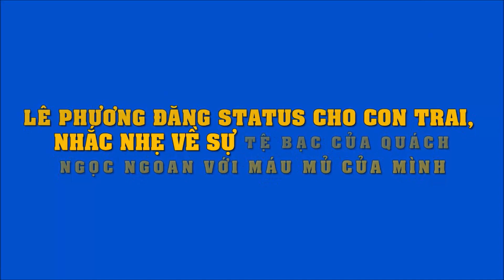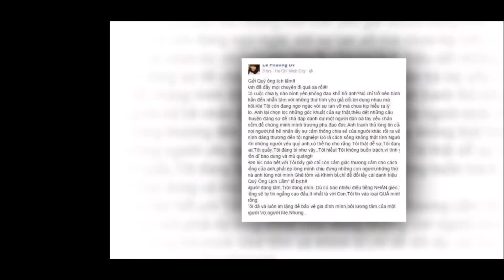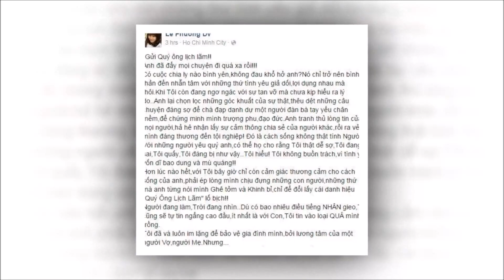Lê Phương đăng status cho con trai, nhắc nhẹ về sự tệ bạc của Quách Ngọc Ngoan với máu mủ của mình